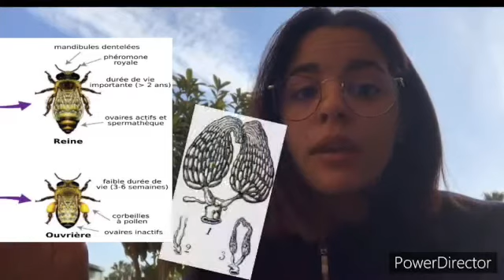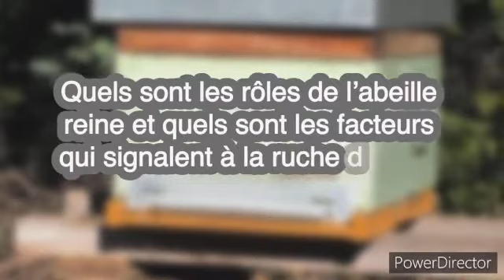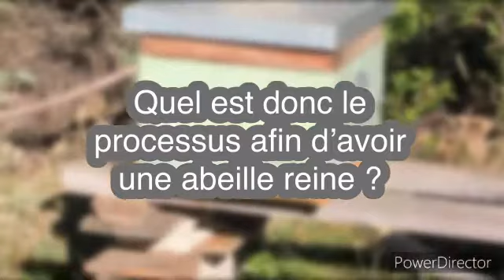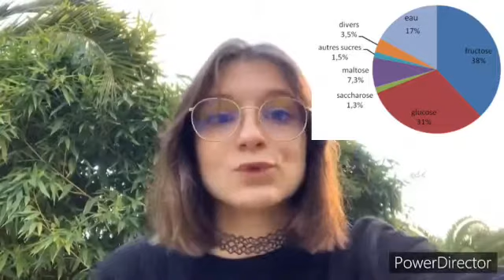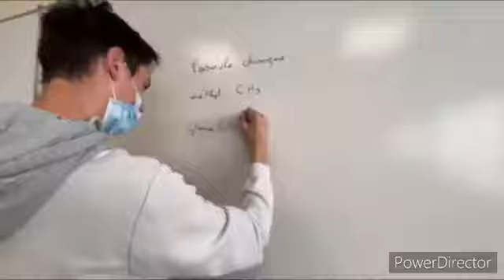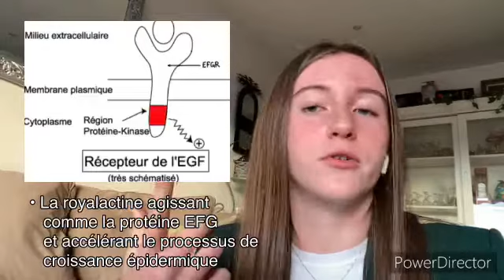Stanislas Cannes • Olympiades Nationales de Biologie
Nos lycéens ont participé aux Olympiades Nationales de Biologie sur le thème de la communication dans le monde vivant.

Bravo à Julia FERNANDEZ, Nesrine GHALEM, Kylian HELIN et Perle MANGOT-DURANTE, classe de 1ère 6 qui ont réalisé cette vidéo sur le sujet "Comment une abeille née-t-elle reine ou ouvrière ?"